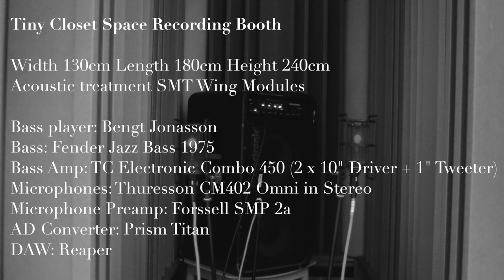Tiny Closet Space Recording Booth - Electric Bass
Tiny Closet Space Recording Booth

Width 130cm Length 180cm Height 240cm
Acoustic treatment SMT Wing Modules

Bass player: Bengt Jonasson
Bass: Fender Jazz Bass 1975
Bass Amp: TC Electronic Combo 450 (2 x 10" Driver + 1" Tweeter)
Microphones: Thuresson CM402 Omni in Stereo
Microphone Preamp: Forssell SMP 2a
AD Converter: Prism Titan
DAW: Reaper